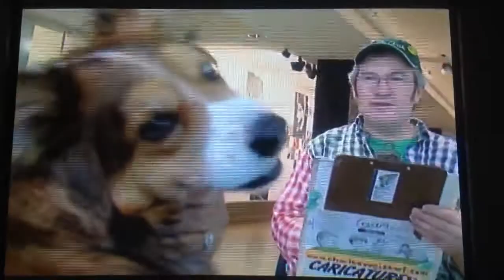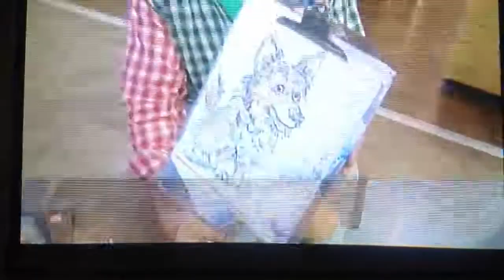Caricature of a DOG by Charles Weiss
Caricatures by Chuck draws a portrait of Trixie . step by step method of drawing a caricatureof a dog and samples of his other pet portraits.